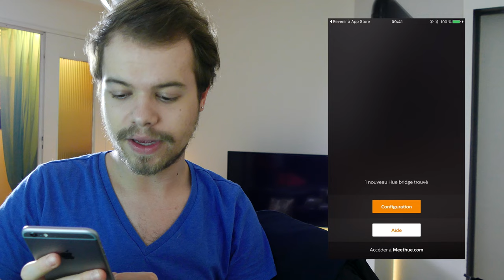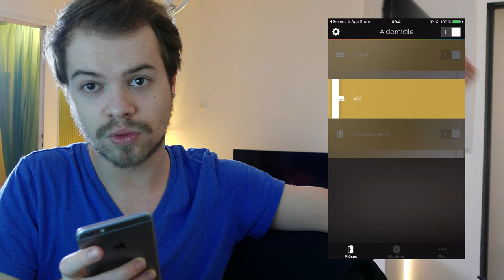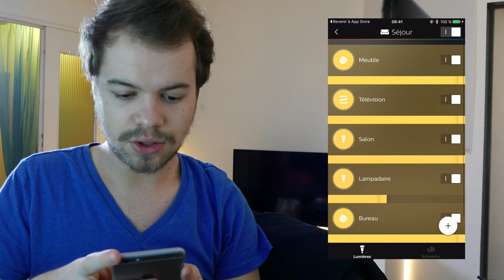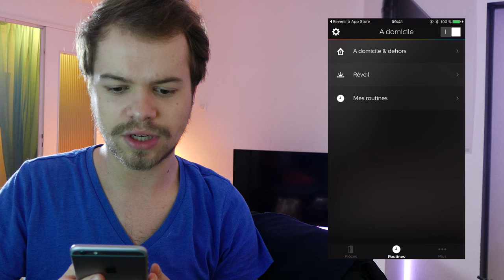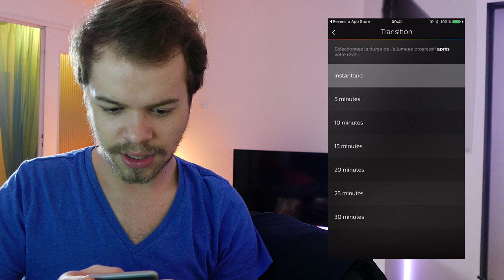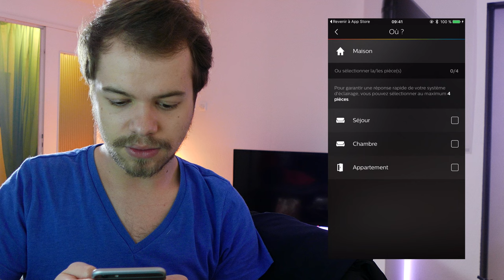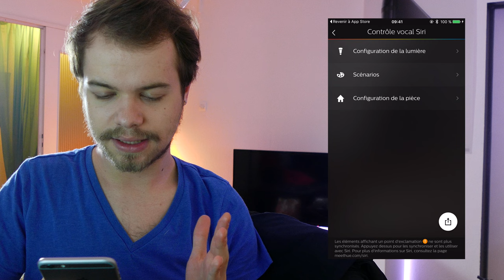Test d'appli : Philips Hue Gen 2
Aujourd'hui, on teste la nouvelle version de l'application Philips Hue, Philips Hue Gen 2.

J'espère que ça vous a plu ! A très vite, gros bisous

KaeL.